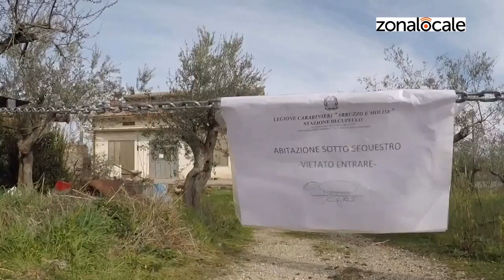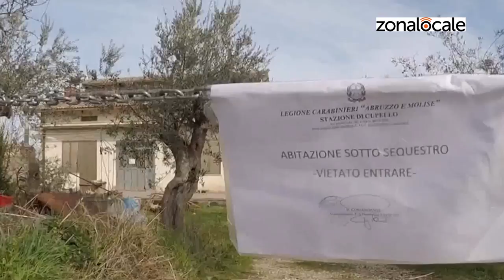Giallo a Monteodorisio. Legato e ucciso pensionato 69enne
Antonio Lizzi, 69 anni, pensionato, è stato trovato senza vita riverso sul pavimento della sua abitazione di Monteodorisio legato mani e piedi. La Procura ha aperto un fascicolo contro ignoti per omicidio. Domani mattina, alle 9.30, si volgerà l'autopsia affidata al medico legale Pietro Falco. Si ipotizza che l'uomo sia stato strangolato